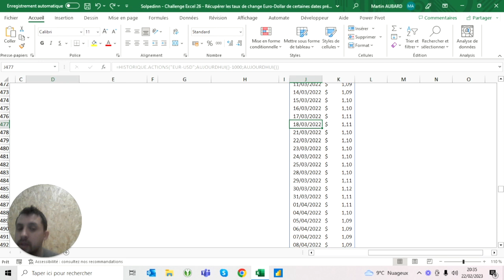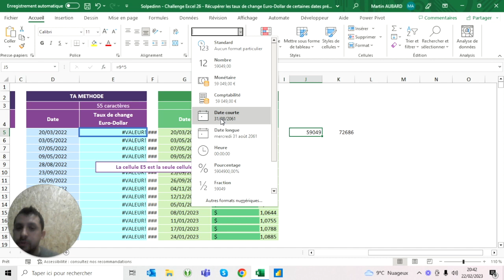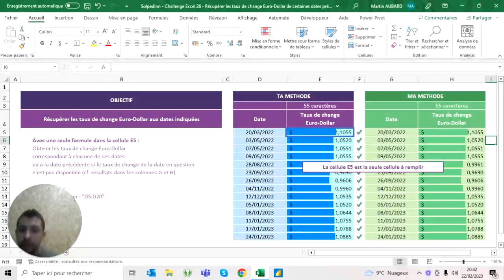Challenge Excel #26 - Récupérer les taux de change Euro-Dollar de certaines dates précises